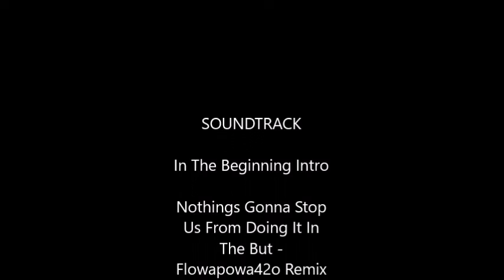FP42o Show SE 1, EP 72, B2T - "BTE"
The Flowapowa42o Show Season 1, Episode 72 - Between 2 Turds "BTE"

On this episode of The Show your boi Flowapowa42o asks Murder Inc to measure his crank shaft, Murders got a broomstick up his ass ,and Jag gets caught red handed! I guess it goes to show it can be anyone perpetrating the crime. This was the first time we had ever seen armor trucks released on rebirth island so that was cool. What does BTE even mean you ask? Well stick around until the end of the video to find out! I'm the best Monito! Ya heard? What! What! In da butt!